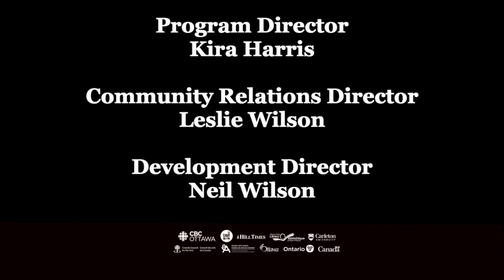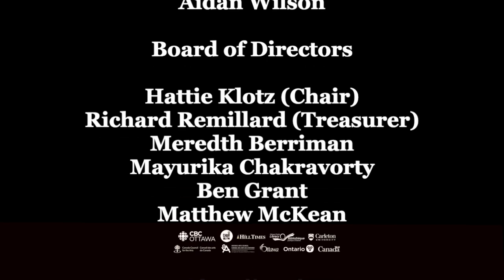Magdalena: River of Dreams with Wade Davis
Canadian Geographic’s David McGuffin sits down with acclaimed author and thinker Wade Davis to discuss his captivating new book that brings vividly to life the story of the great Río Magdalena, illuminating Colombia's complex past, present, and future.

At once an absorbing adventure and an inspiring tale of hope and redemption, Magdalena gives us a rare, kaleidoscopic picture of a nation on the verge of a new period of peace. Braiding together memoir, history, and journalism, Wade Davis tells the story of the country’s most magnificent river, and in doing so, tells the epic story of Colombia.

Travelers often become enchanted with the first country that captures their hearts and gives them license to be free. For Wade Davis, it was Colombia. Now in a masterful new book, the bestselling author tells of his travels on the mighty Magdalena, the river that made possible the nation. Along the way, he finds a people who have overcome years of conflict precisely because of their character, informed by an enduring spirit of place, and a deep love of a land that is home to the greatest ecological and geographical diversity on the planet. Only in Colombia can a traveler wash ashore in a coastal desert, follow waterways through wetlands as wide as the sky, ascend narrow tracks through dense tropical forests, and reach verdant Andean valleys rising to soaring ice-clad summits. This rugged and impossible geography finds its perfect coefficient in the topography of the Colombian spirit: restive, potent, at times placid and calm, in moments explosive and wild.

Both a corridor of commerce and a fountain of culture, the wellspring of Colombian music, literature, poetry and prayer, the Magdalena has served in dark times as the graveyard of the nation. And yet, always, it returns as a river of life.